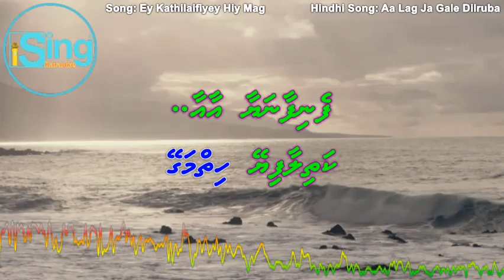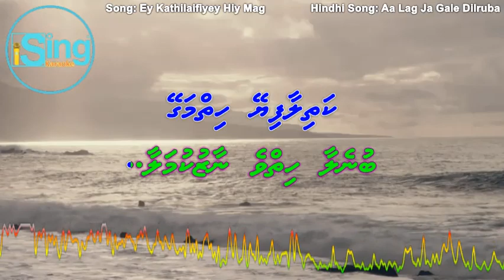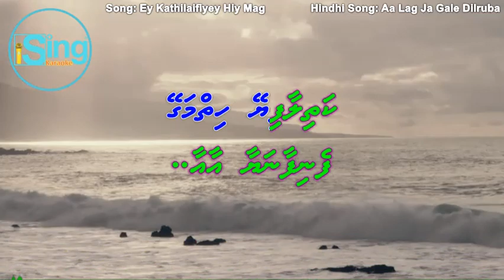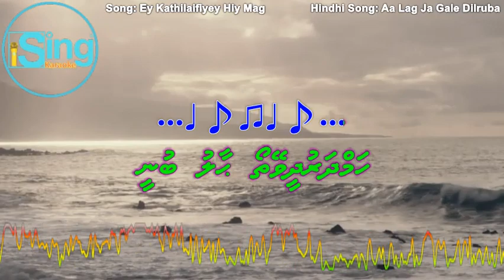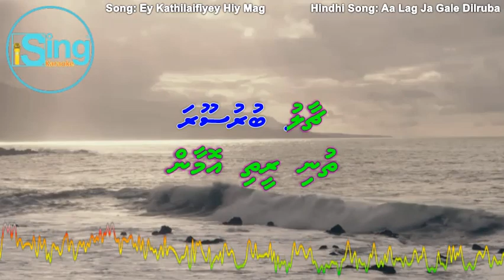Ey Kathilaifiyey Hiyy Magey (M-SOLO) - Hindhi Song: Aa Lag Ja Gale Dilruba - iSing Dhivehi Karaoke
Song: Ey Kathilaifiyey Hiyy Magey (M-SOLO) iSing Dhivehi Karaoke
Singer: Abdul Baaree
Lyrics:

Song: Aa Lag Ja Gale Dilruba
Movie: Dus Lakh (1966)
Starcast: Om Prakash, Sanjay Khan, Babita Kapoor,
                Pran & Helen
Singer: Mohammed Rafi
Music Director: Ravi
Lyricist: Prem Dhawan
Producer:
Director:

Artist      Mohammed Rafi,Ravi
Album     Bhoole Bisre Geet - Mohammed Rafi - Vol. 3
saregama (on behalf of Saregama); BMI - Broadcast Music Inc.,
Saregama Publishing, and 3 music rights societies